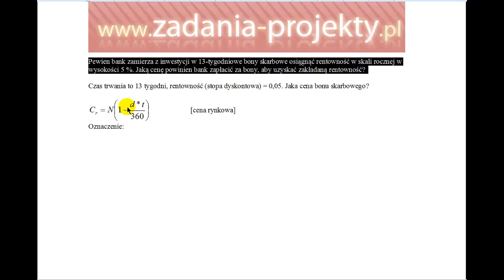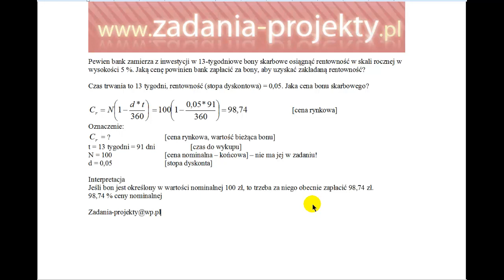Bony skarbowe - wycena cena rzeczywista wg stopy rentowności